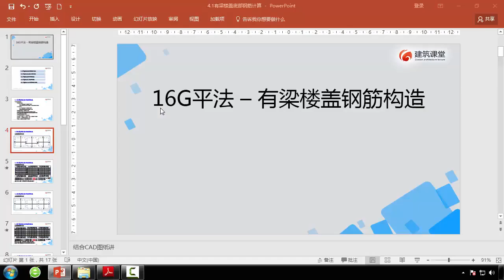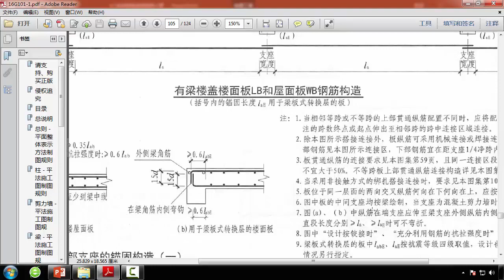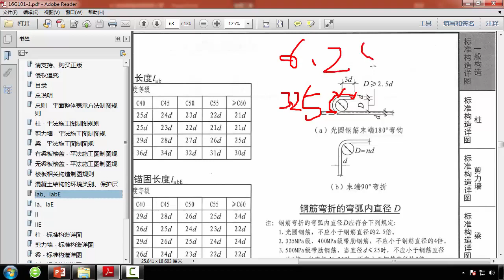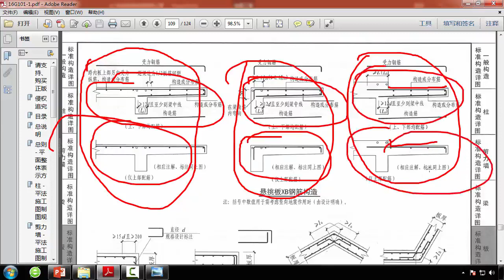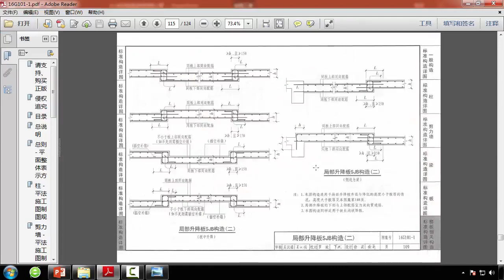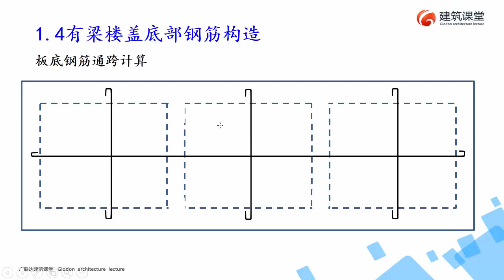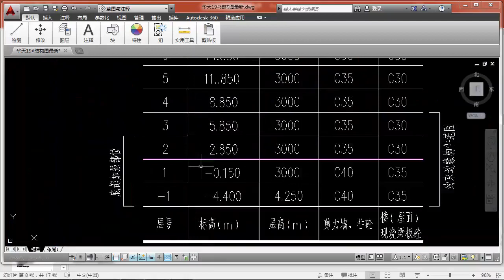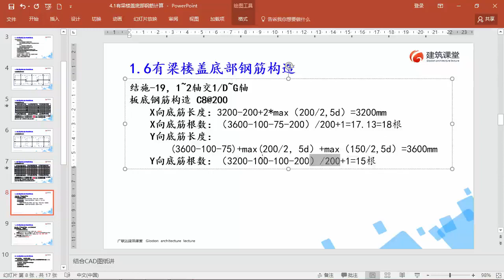16G钢筋平法三维实训 1 有梁楼盖底部钢筋构造16G steel bar flat method three-dimensional training 1 Steel bar structure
16G钢筋平法三维实训 1 有梁楼盖底部钢筋构造16G steel bar flat method three-dimensional training 1 Steel bar structure at the bottom of beam floor